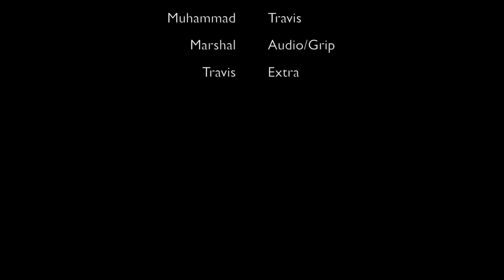The Importance of Friendship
A Film by Nepal Arslan